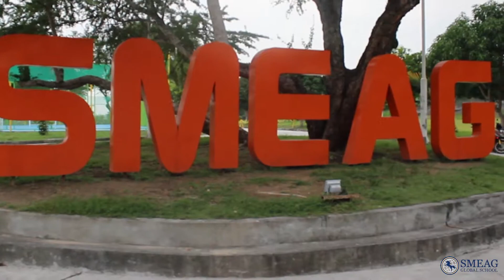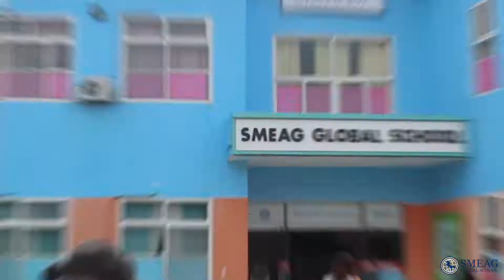Acquaintance, Camp Orientation, Camp Tour & Placement Test (July 3, 2017)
[Learning English] English Academy in Cebu, Philippines: Acquaintance, Camp Orientation, Camp Tour & Placement Test (July 3, 2017)